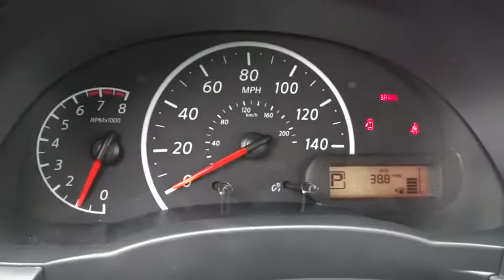2015 Nissan Versa Reno, Carson City, Northern Nevada, Roseville, Folsom A1488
2015 Nissan Versa 4dr Sdn CVT 1.6 S Plus - Stock#: A1488 - VIN#: 3N1CN7AP8FL809005